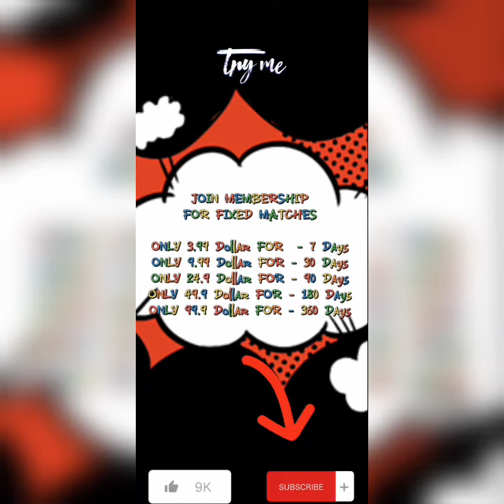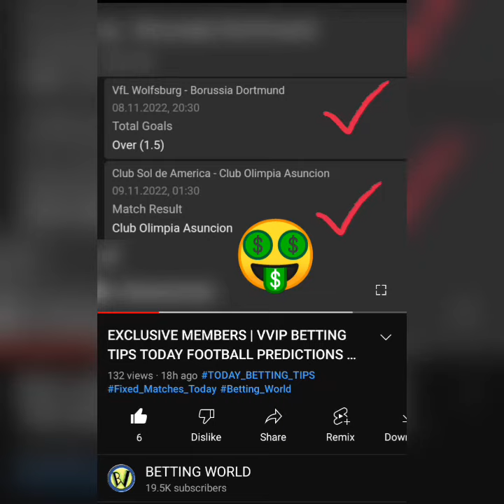EXCLUSIVE MEMBERS | YESTERDAY RESULT VVIP BETTING TIPS FOOTBALL PREDICTION | TUESDAY 08 FIXED MATCHE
STRATEGIES FOOTBALLS

HALFTIME/FULLTIME
HOME/AWAY/DRAW
OVER/UNDER
DRAW NO BET